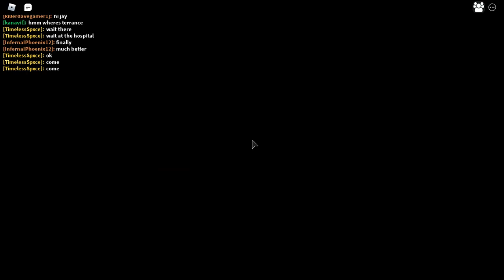Unordinary roblox game first quest location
vid is mostly meaningless (since i had issues finding the npc tho he was out in the open i just assumed he was IN an office like the quest says)